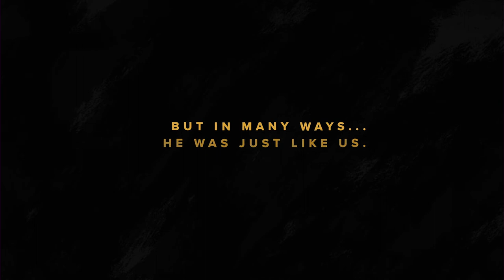David: The Anointed // 1 Samuel 16:1-13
1 Samuel 16:1-13

Through David's anointing as the future King, we see that God uses people that no one would expect to move His mission forward.